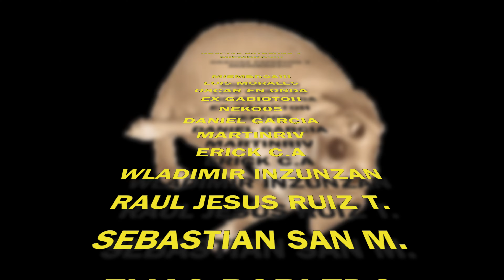🤩ASI ES EL SPLATFEST DE SPLATOON3!!!🤩👉🏻😱LO JUEGO POR PRIMERA VEZ!!!😱